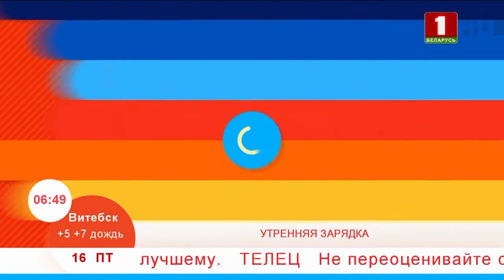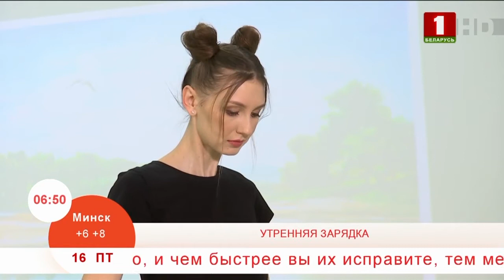Добрай раніцы, Беларусь, Утренняя зарядка «Разминка шеи»